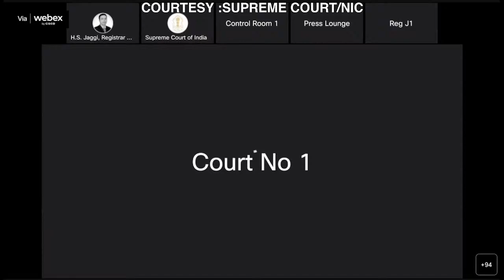Justice Dipankar Datta Sworn in as Judge of the Supreme Court of India